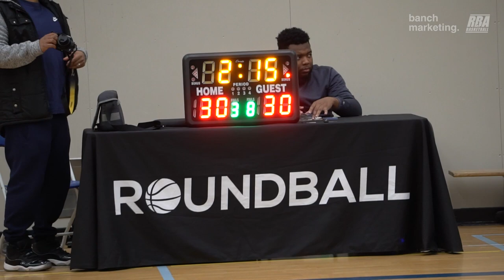2023 Burnaby Spring Comp - Dark Knights vs Monstars - Roundball BC Mens Basketball League